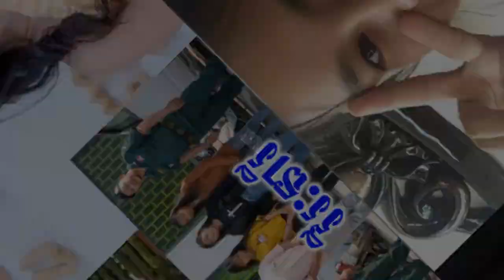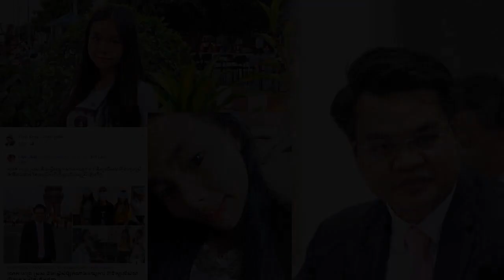នុះរឿងធំហើយ! លោក ពេជ្រ ស្រស់ ប្រកាសរកមេធាវី ប្តឹងសិស្សស្រីសិស្សសាលា4ឡើងតុលាការ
មិន​រួច​ខ្លួន​ទេ​ ឯកឧត្ដម​ ពេជ្រ​ ស្រស់​ នឹងជួបជា​មួយ​មេធាវី​នៅព្រឹកនេះហើយ​ ក្នុង​គោលបំណងដើម្បី​ប្តឹងឡើងតុលាការ